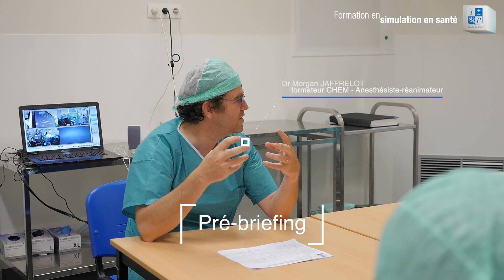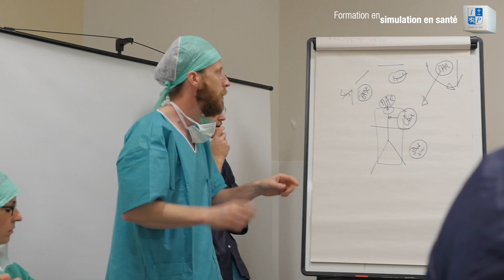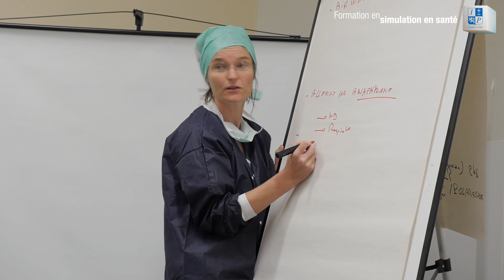Formations en simulation à l'Infirmerie Protestante